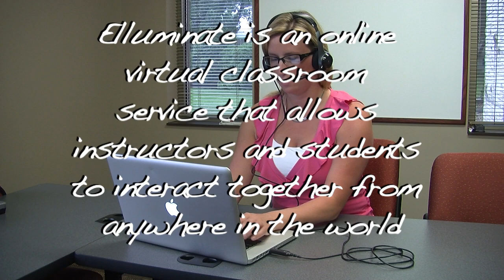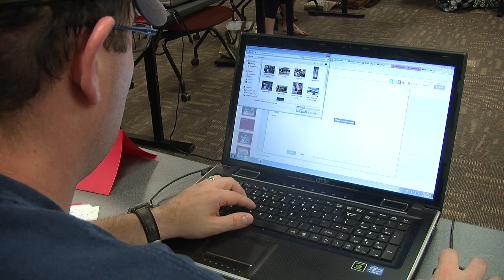SAU MEDT students appreciate Elluminate as their virtual classroom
At St. Ambrose, we're removing the words "scary," "isolated," and "boring" from the equation for virtual classrooms.

In this video, you'll hear from busy students--who are also full-time teachers--who say getting their degree on-time and in a timely fashion wouldn't be possible without the use of Elluminate.

Elluminate is a virtual classroom that allows instructors and students to interact together and support each other from anywhere in the world.

Taking classes for your Master in Education in Teaching degree becomes surprisingly enjoyable--and effortless!--when using Elluminate.